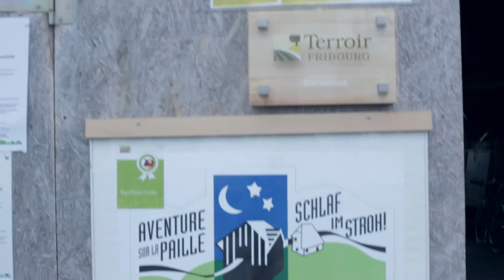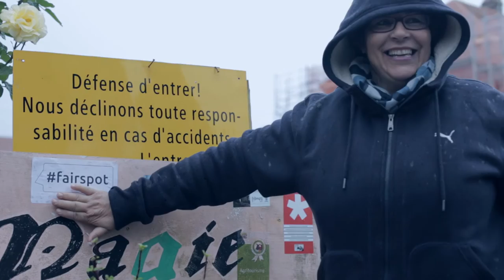fairpractice connect to nature - Magie de la Ferme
This magical farm offers local and homemade products to their clients, and transform their own fruits into magnificent dishes on the spot. They propose to sleep in the straw and get back to nature and be happy either for a weekend, or  a longer period.